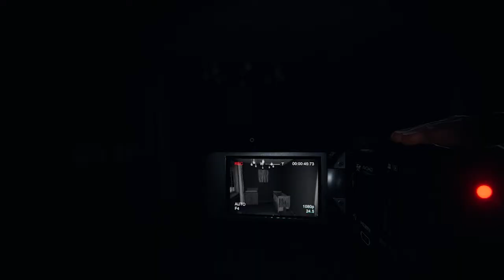Ghost hunting with Julius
Truly disgusting, that some people would do this horrible thing. Why? Why did you comment this? Are you part of the problem? No, I'll tell you what the problem is.